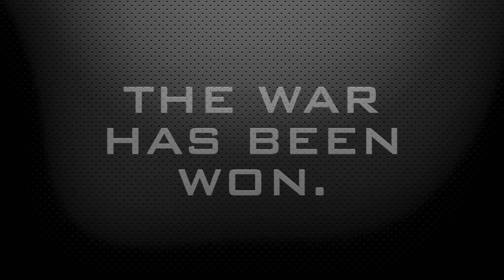Gladiator Games Season 32 Final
The Battles of Red Team and Blue team come to an end, see who has won the war in this video!